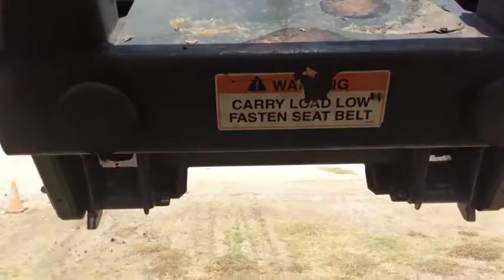THOMAS T153S For Sale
Title: THOMAS T153S For Sale

Category: Wheel